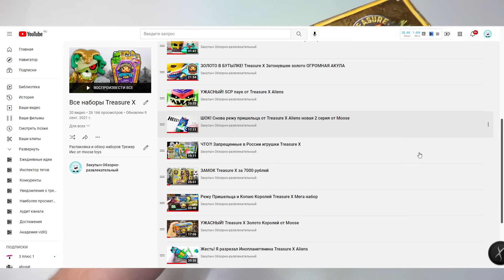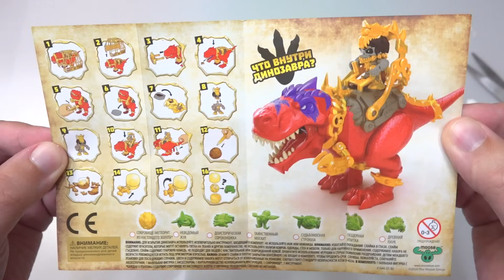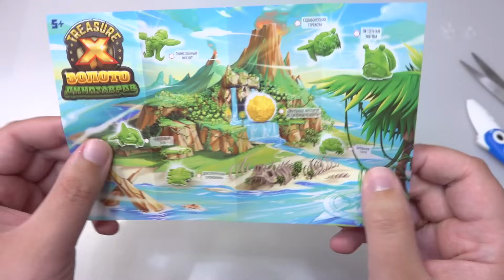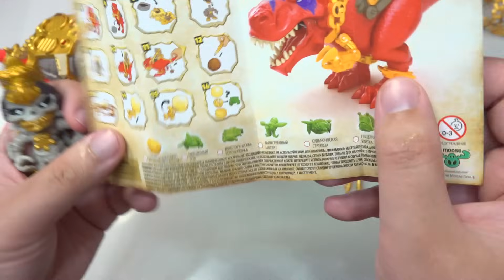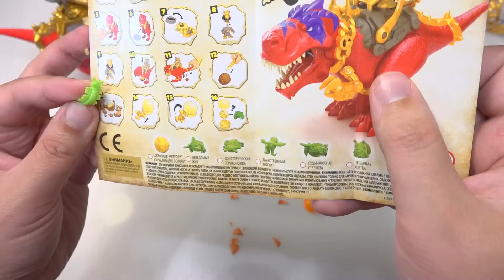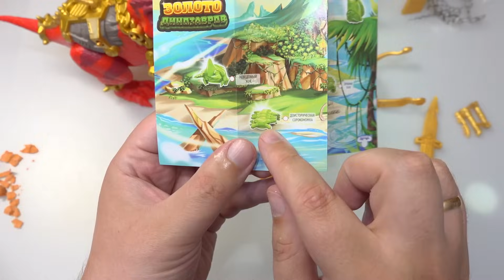Тираннозавр КАКАЕТ золотом! Treasure X золото динозавров в клетке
Распаковка и обзор новинки 2021 Набор Treasure X Поиски сокровищ Динозавр в клетке Сюрприз Dino Gold - Dino Dissection трежер икс настоящее золото внутри каждого 8 тираннозавра